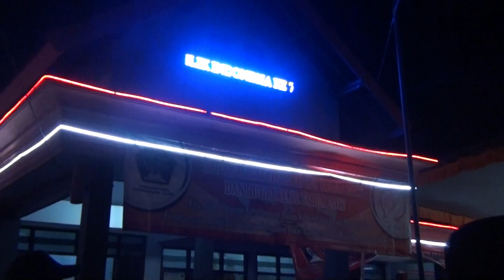Jaranan Di Kantor Desa Sumberagung Turonggo Ngesti Budoyo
Dapatkan Lebih Dari 350 Tutorial SB1M, Daftar SB1M Sekarang Gratis Sebelum Kelasnya Ditutup

Jangan Lupa Berikan Like, Komantar dan Share Anda
Karena ketiga adalah Nyawa kami untuk terus berkarya